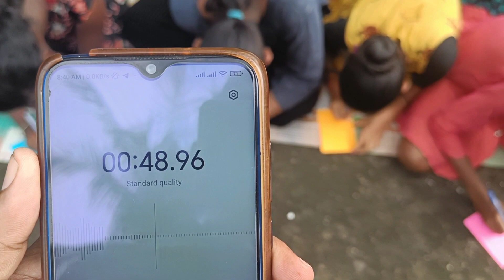Word Challenge with Students | ପିଲାମାନଙ୍କ ସହ ଶବ୍ଦ ପ୍ରତିଯଗିତା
Word Challenge with Students
ପିଲାମାନଙ୍କ ସହ ଶବ୍ଦ ପ୍ରତିଯଗିତା

Fun with reward

Viewers ମାନଙ୍କ ପାଇଁ ପ୍ରଶ୍ନ
ଆପଣ କେଉଁ ଜିନିଷ ଖାଇବା ପାଇଁ କିଣିଥାନ୍ତି କିନ୍ତୁ ଖାଇ ନଥାନ୍ତି | please send answer in comment box and win reward